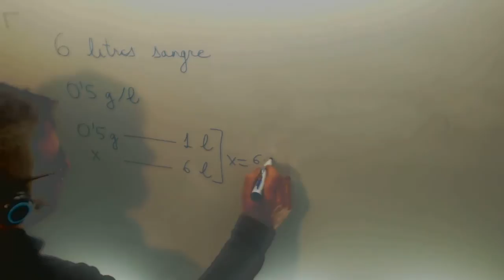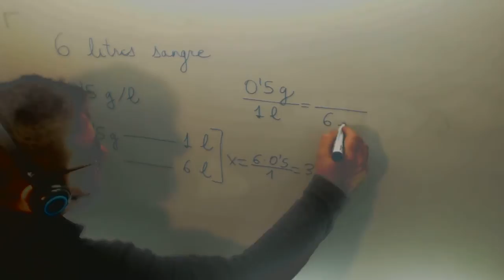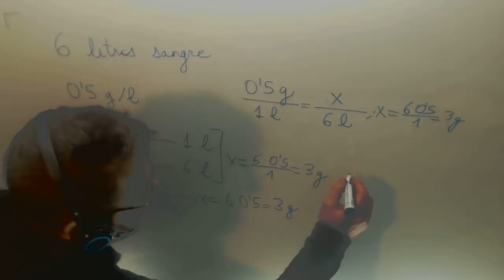Concentracion disolucion Alcohol en sangre Fisica y Quimica 3º ESO Academia Usero Estepona